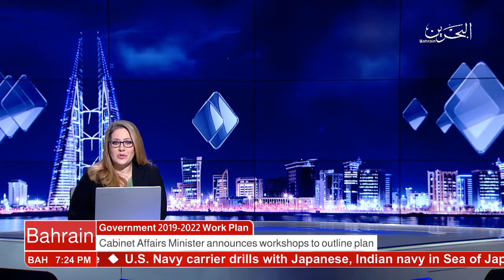البحرين : Bahrain English News Bulletins 07-11-2017